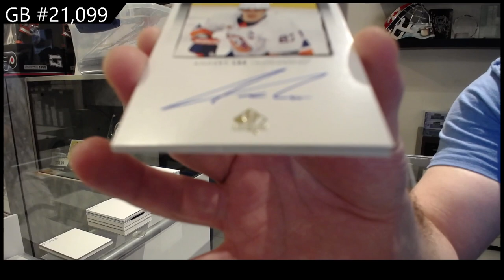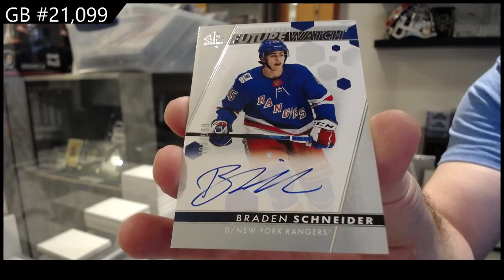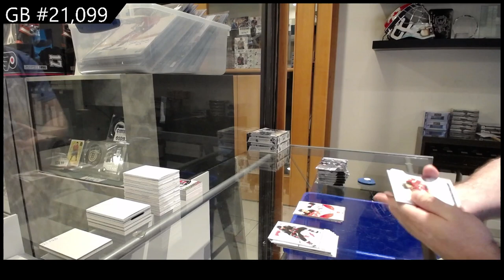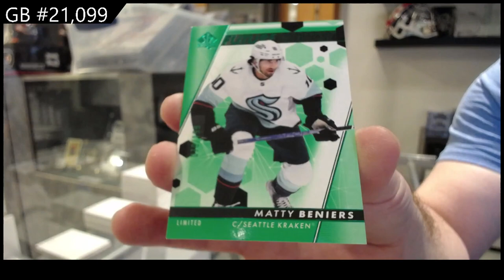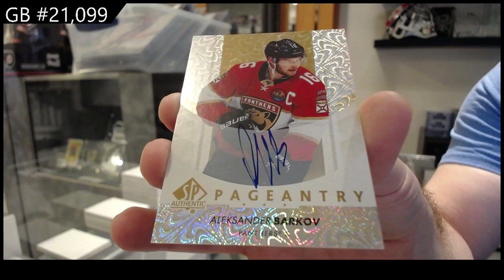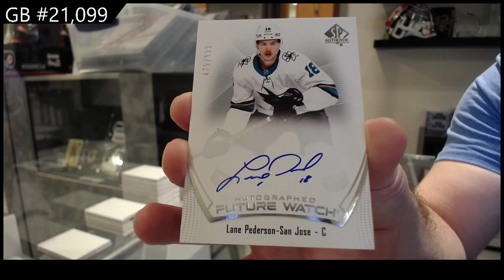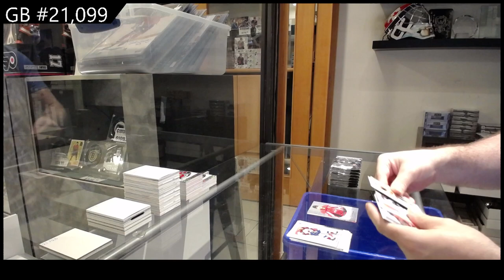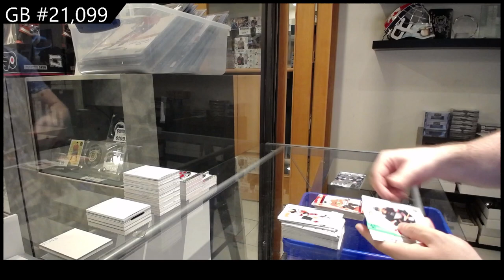2022-23 Upper Deck SP Authentic Hockey 4 Box Break - CNC GB #21,099